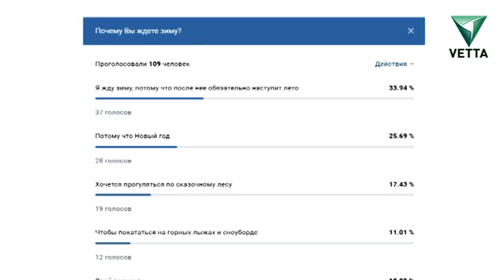Почему выждете зиму?